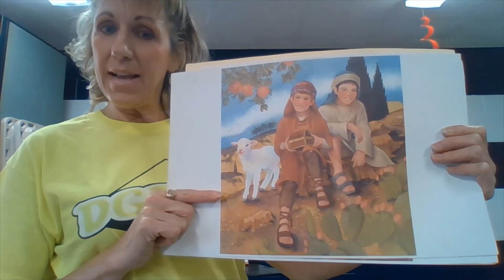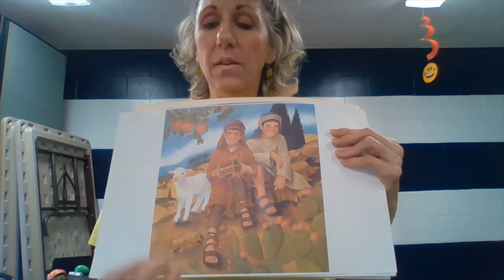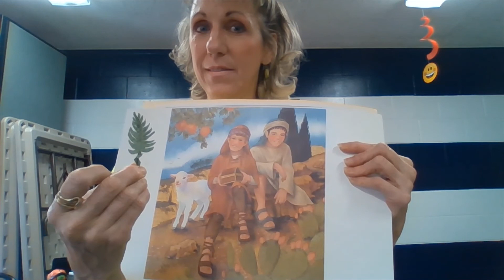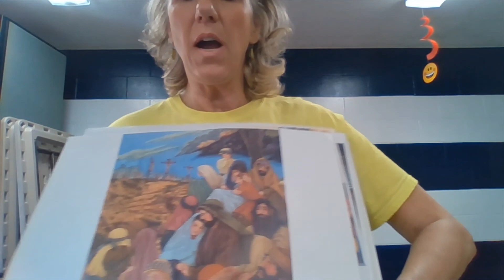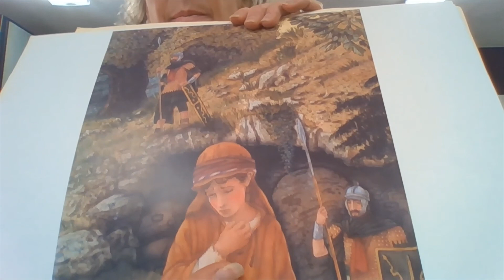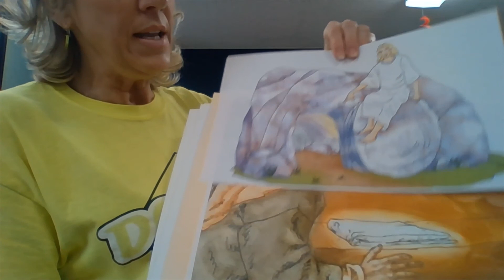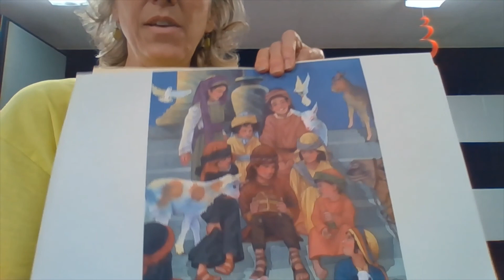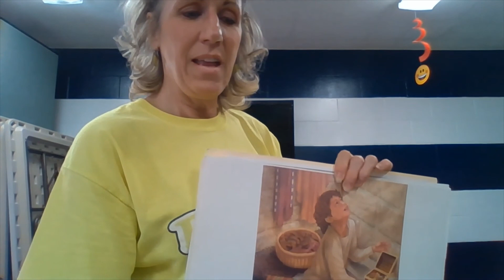Rainbows April 8th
Join us for a night of Rainbows.  This is our Wednesday night class at Duluth Gospel Tabernacle for our 3 and 4-year-olds.
We are learning about the death and resurrection of Jesus Christ.